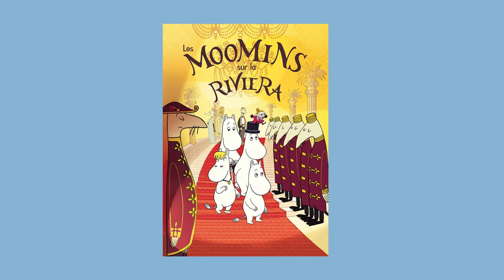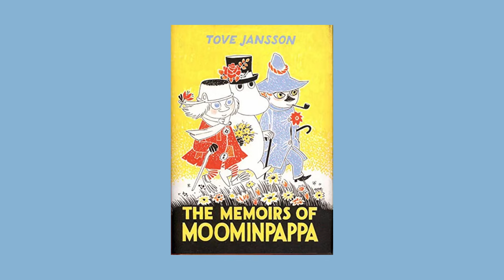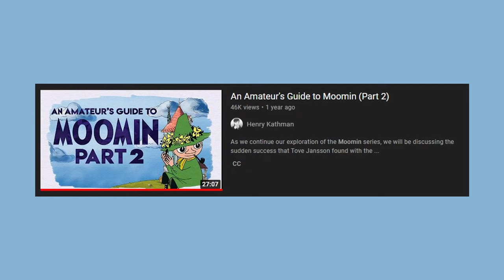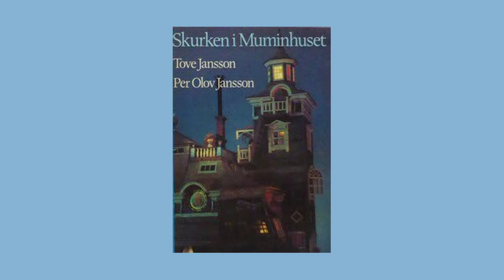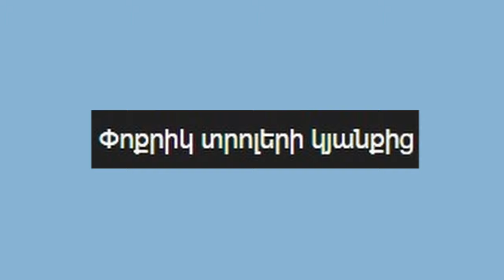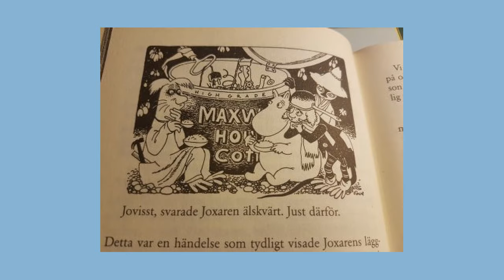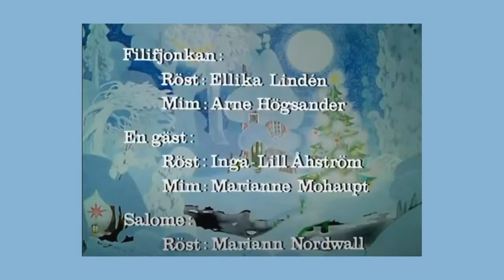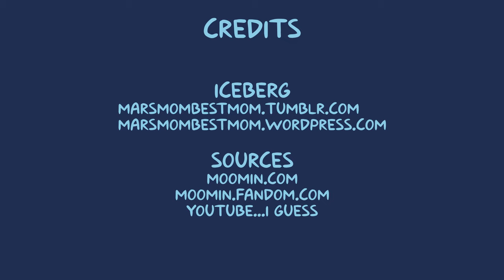The Moomin Iceberg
ORIGINAL ICEBERG:
(big thanks to mars, I hope it's okay that I read out your iceberg and altered it. you're super cool and I respect your love for moomins!!)

thanks for watching this moomin iceberg. i really love moomins and It was so fun making this! also snufkin said gay rights. let me know if you're interested in other moomin videos :D i also recommend using subtitles because i stumble over my words sometimes

(not intended for kids, mentions of alcohol, smoking, guns, swearing, and the 1969 moomins)